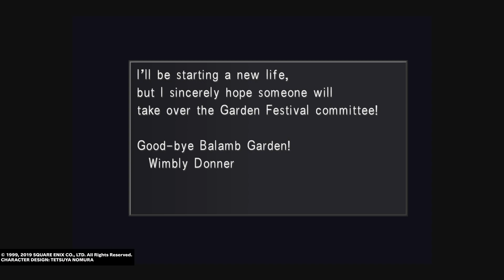FINAL FANTASY VIII Remastered Playthrough - Episode I - Squall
Welcome to Final Fantasy VIII, one of my favorite Final Fantasy games, despite its divisiveness. Join me as we follow the adventures of Squall Leonhart in this epic fantasy.